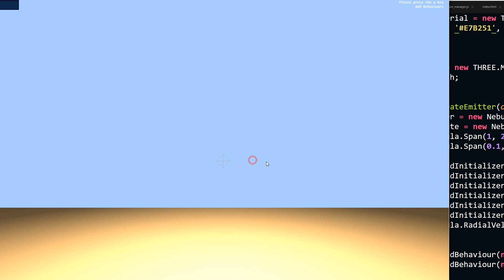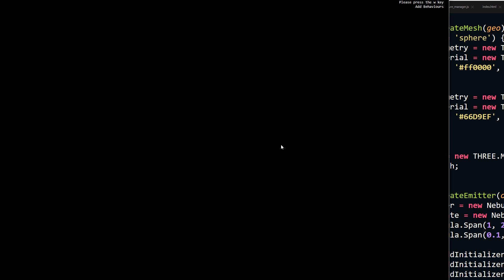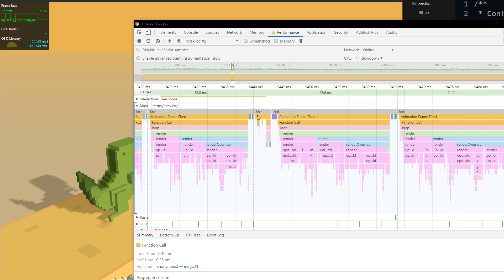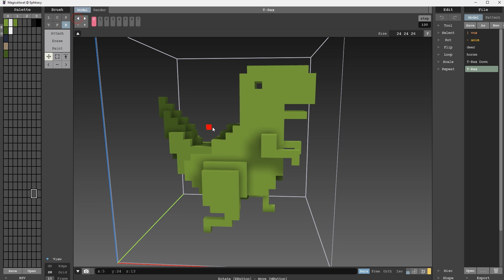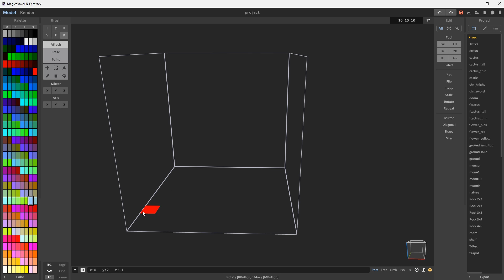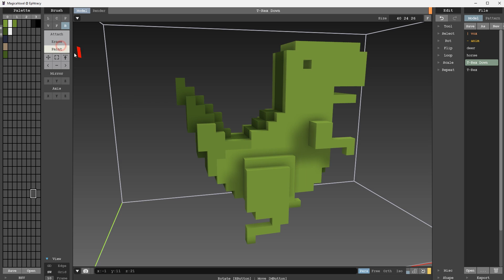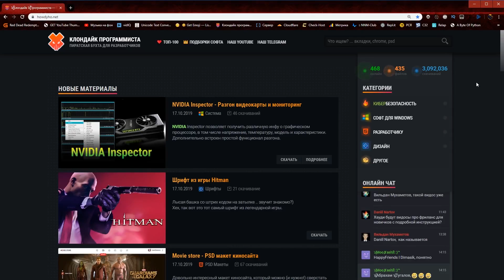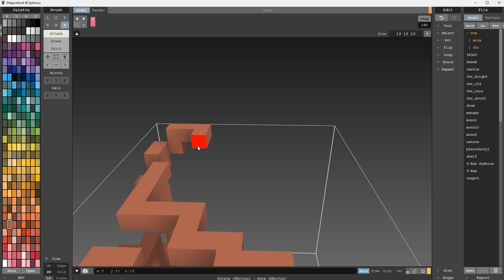Я завершил игру Хром Динозаврик в 3D =) (Часть 3)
Никогда не работал с 3D графикой, но решил сделать игру гугл хром динозаврик :D
Смотрите что получилось.